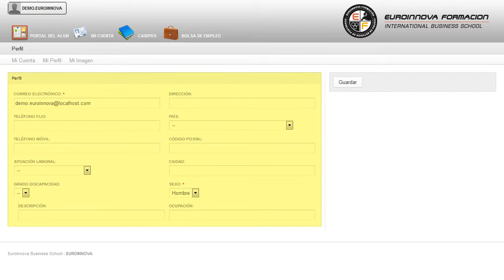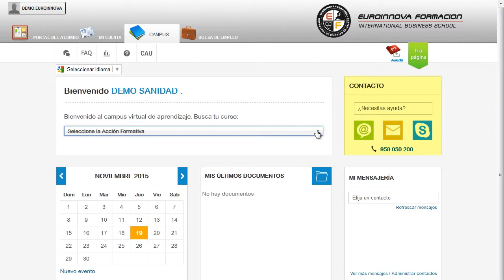Master Asesoria Laboral Riesgos Laborales Recursos Humanos - Cursos Online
Máster en Asesoría Laboral, Prevención de Riesgos Laborales y Gestión de Recursos Humanos
 Si quiere romper barreras y hacerse un hueco en: su curso, adquiriendo una mayor experiencia en su curso. El presente MÁSTER ONLINE en Asesoría Laboral, Prevención de Riesgos Laborales y Gestión de Recursos Humanos dotará al alumno de los conocimientos teórico-prácticos necesarios que le permitan aprender las bases de la asesoría laboral, la gestión de recursos humanos y la prevención de riesgos laborales en la empresa. Con la realización del MÁSTER ONLINE conseguirás una formación en: su curso, le permitirá formarse en su curso. Máster en Asesoría Laboral Prevención de Riesgos Laborales y Gestión de Recursos Humanos está dirigido a el máster en asesoría laboral, prevención de riesgos laborales y gestión de recursos humanos se dirige a asesores laborales externos o internos, diplomados en relaciones laborales, responsables de recursos humanos, etc. Empresas, Asesoría laboral, Responsable de recursos humanos en la empresa. Conoce todos los conceptos de: su curso. Máster en Asesoría Laboral Prevención de Riesgos Laborales y Gestión de Recursos Humanos aborda los siguientes objetivos: - capacitar de forma teórica y práctica en las competencias profesionales necesarias para el ejercicio profesional de la asesoría laboral adaptado a la nueva reforma laboral. Incrementa tus salidas profesionales con la realización del MÁSTER ONLINE de Máster en Asesoría Laboral, Prevención de Riesgos Laborales y Gestión de Recursos Humanos, con la finalidad de describir los distintos procesos de la gestión laboral y las características prácticas de los mismos. Entre el material entregado en este MÁSTER ONLINE se adjunta un documento llamado Guía del Alumno dónde aparece un horario de tutorías telefónicas y una dirección de e-mail dónde podrá enviar sus consultas, dudas y ejercicios.